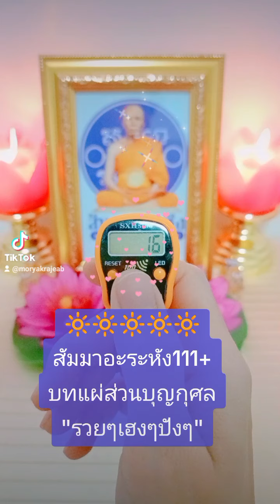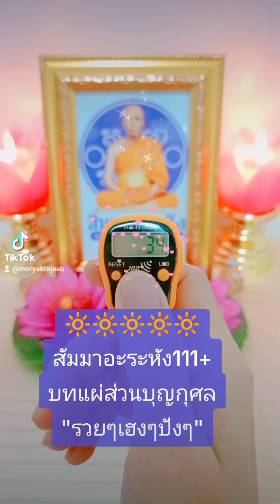💸💸💸สัมมาอะระหัง111 รวยๆเฮงๆปังๆ#สัมมาอะระหัง